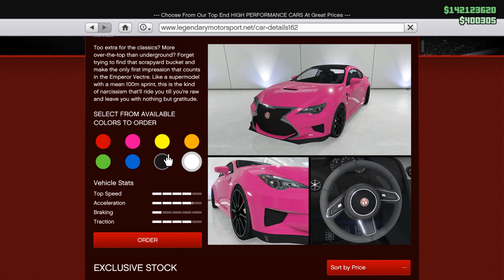GTA Online / The Pacific Standard Job w/ Randoms #5